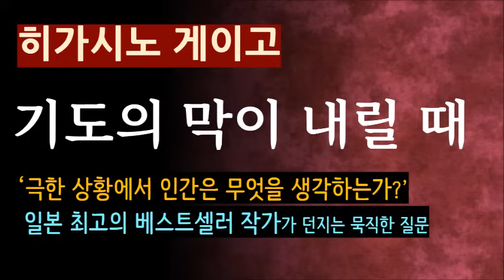(줄거리 해설과 낭독) [기도의 막이 내릴 때_히가시노 게이고_재인] 가가형사 시리즈 [북텔러 박인곤 교수] [일본 추리소설] [미스터리] [사회파] (스포일러 주의)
♡저희 채널의 회원이 되어주세요^^
회원께만 드리는 특별한 혜택이 기다리고 있습니다.

GOLD 회원 월 4,990원

♡자발적 구독료 안내♡

1) KB국민은행 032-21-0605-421 (예금주 원기범) 으로 직접 입금

혹은

2) 저희 채널의 Thanks 버튼 사용
해주시면 됩니다.

금액은 얼마든 상관 없이
제작비에 소중히 사용됩니다.

중단없이 채널 운영할 수 있도록
애청자 여러분의 많은 성원과 후원 부탁드립니다^^♡

저희 채널의 자매 채널이 탄생했습니다!

꼭 들러서 구독 신청해주시고 재미있게 들어주시면 대단히 감사하겠습니다^^

원기범 박인곤의 추미소 [추리 미스터리 소설 비하인드 스토리]

위의 링크를 클릭하시거나,
유튜브에서 '원기범 박인곤의 추미소'
검색하시면 됩니다^^

그동안 자세히 설명 드리지 못했던
유명 작가와 작품에 대한 비하인드 스토리를 유익하고 재미있게 전해드리려고 합니다.

추리 미스터리 분야 최고의 전문가이신
성균관대학교 박인곤 교수와 원기범 아나운서의 찰떡 호흡

(사은품 증정) 저희 채널에 10,000원 이상의 자발적 구독료를 보내주시는 모든 분들께 사은품을 드립니다.

사은품은 원기범 아나운서의 저서 '소통의 정석' 전자책 (PDF) 파일을 보내드립니다.

원기범 아나운서는 방송 활동 뿐 아니라 전국에서 수 백 회의 소통 강연을 진행해왔습니다.

본 저서에는 지상파 아나운서가 직접 강의한 소통과 스피치의 방법 등이 실려있습니다.

참여 방법

1) KB국민은행 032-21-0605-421 (예금주 원기범) 으로 입금 (10,000원 이상) 하시고

을 이메일로 보내주시면 확인 후, 답신으로 PDF 파일 송부해드립니다.
(소요 시간 최대 1일)

"유튜브의 광고 없이도 채널을 운영할 수 있도록  여러분의 따뜻한 참여 부탁드립니다^^"

[일본 최고의 베스트셀러 작가]

국내 최고의 히가시노 게이고 전문가
성균관대 박인곤 교수

[줄거리 해설과 낭독]

작품 : 기도의 막이 내릴 떄
작가 : 히가시노 게이고
출판사 : 재인 (김난주 옮김)
Photo : Pixabay

책으로 작품 전체를 읽으시면 더 큰 감동과 재미를 느끼실 수 있습니다!
꼭 구입해서 읽어보세요!^^

작가 소개  : 히가시노 게이고, 東野圭吾, Higashino Keigo